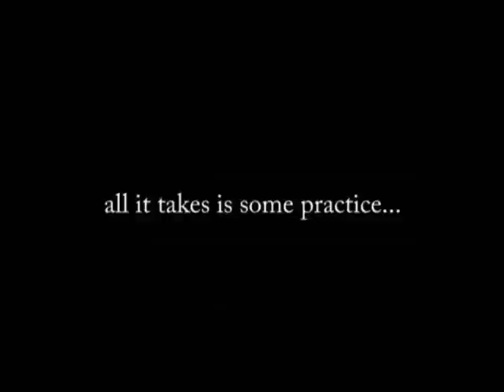Vibrato Lesson part 2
Follow me (I'm not Kris) on Twitter @ KeithFPH